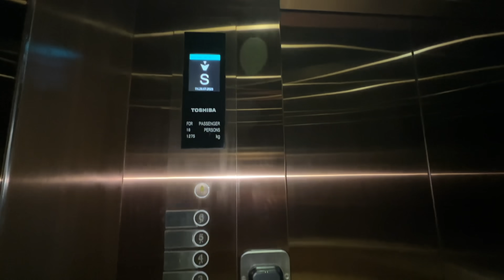Mujhse Chota Sa Accident Ho Gaya...